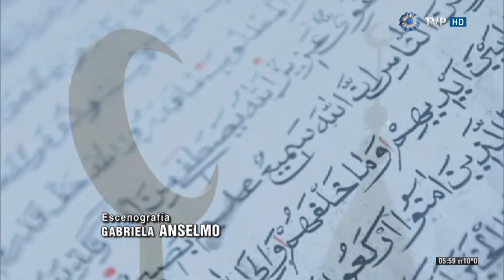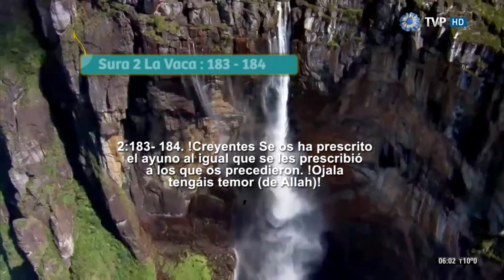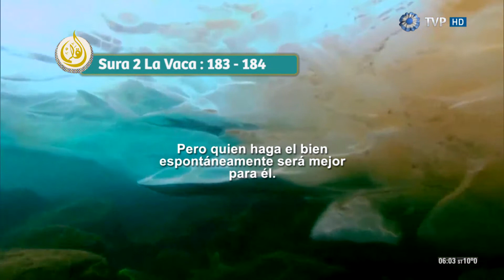El Cálamo Ramadan Prog 12 tercera temporada Fecha 09/07/2014 bloque 1 (2014)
que es el islam segunda parte